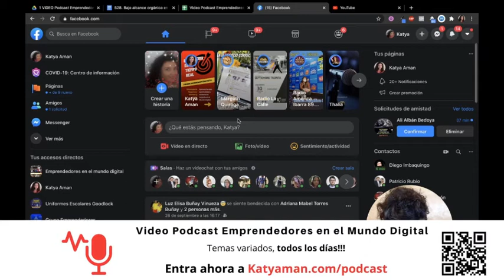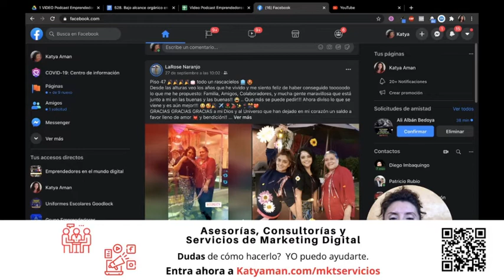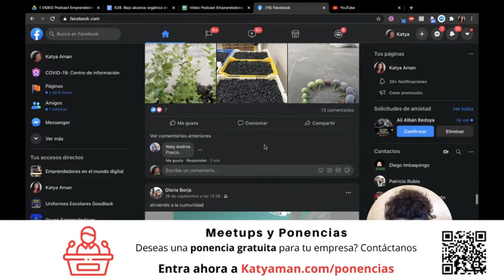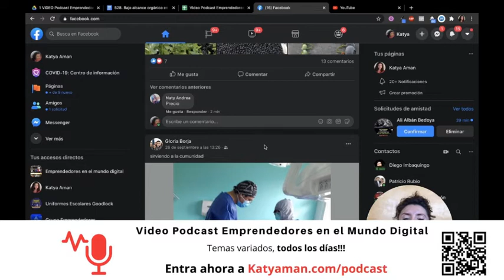528. Bajo alcance orgánico en Facebook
Atención a todas las empresas que publican contenido de marketing en Facebook, cada vez tiene menor impacto ¿cierto?